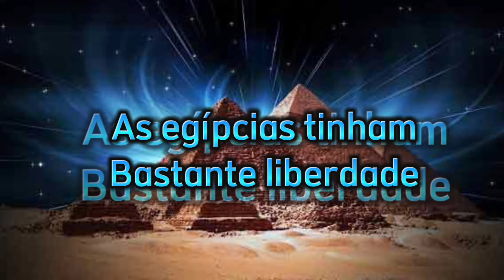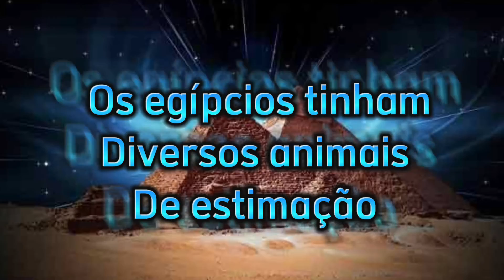EGITO ANTIGO - TOP 10 CURIOSIDADES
Neste vídeo trazemos 10 curiosidades sobre uma das mais fascinantes civilizações da história da humanidade, o Egito antigo.

Assista até o final, deixe seu comentário pois é muito importante para nosso canal, dê um like e se possível se inscreva no canal e ajude a gente a continuar trazendo assuntos interessantes para vocês.